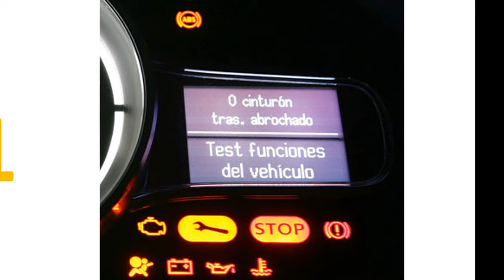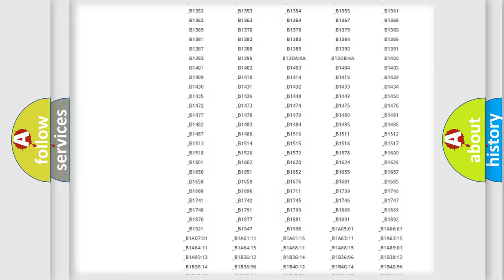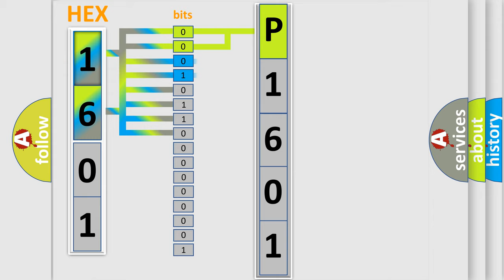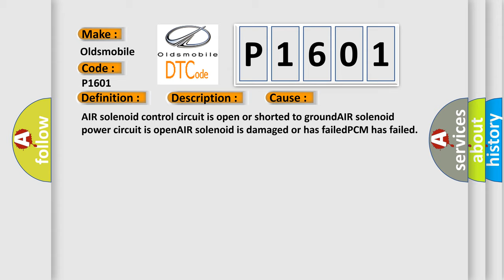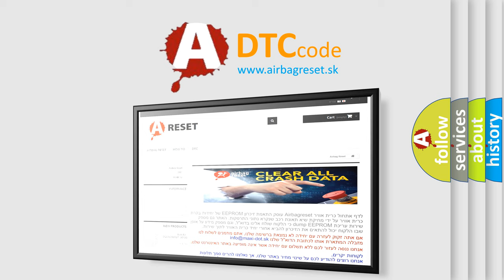DTC Oldsmobile P1601 Short Explanation